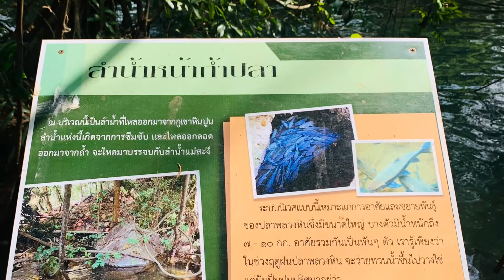แคมป์ปิ้ง แม่ฮ่องสอน ถ้ำปลา mj 10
ถ้ำปลา ตั้งอยู่ที่อุทยานแห่งชาติถ้ำปลา-น้ำตกผาเสื่อ ตำบลห้วยผา จังหวัดแม่ฮ่องสอน บริเวณโดยรอบเป็นลำธารและป่าเขา ถ้ำปลาตั้งอยู่บริเวณเชิงเขามีลักษณะเป็นแอ่งน้ำขนาดใหญ่ กว้างประมาณ 2 เมตร ลึก 1.50 เมตร ภายในแอ่งน้ำมีน้ำไหลออกจากถ้ำใต้ภูเขาอยู่ตลอดเวลา จึงเป็นสถานที่ที่มีความพิเศษ แตกต่างไปจากสถานที่ท่องเที่ยวอื่นๆ เนื่องจากว่าภายในถ้ำมีความมหัศจรรย์อยู่อย่างหนึ่ง ก็คือ บรรดาหมู่ปลาจำนวนมากที่มาอยู่อาศัยในถ้ำแห่งนี้นี่เอง